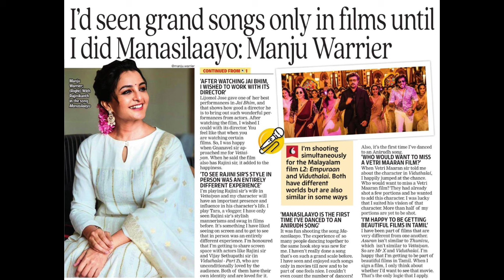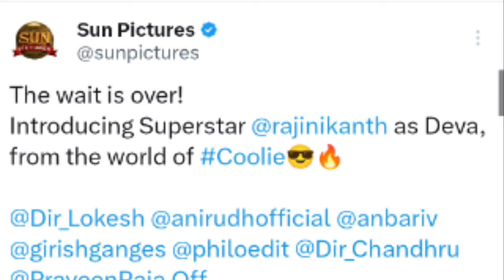கூலி ஷூட்டிங்கில் சற்றுமுன் மனசிலாயோ பாட்டுக்கு குத்தாட்டம் போட்டு ஓணம் கொண்டாடிய ரஜினி!வைரல் வீடியோ